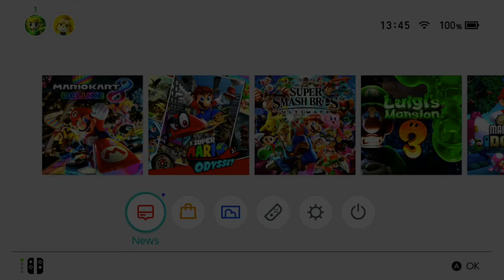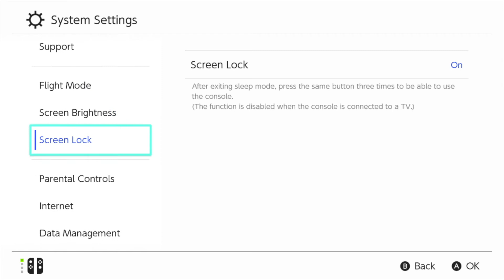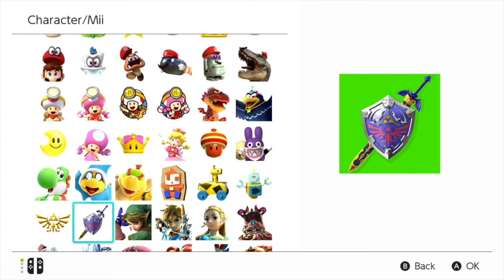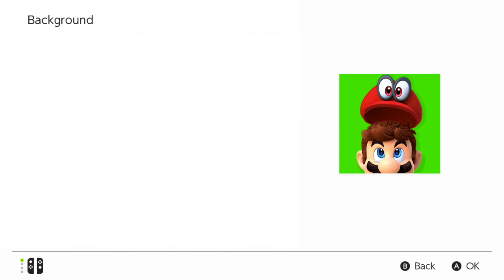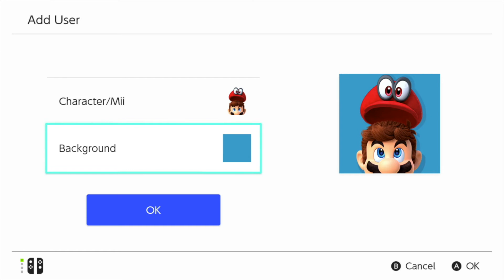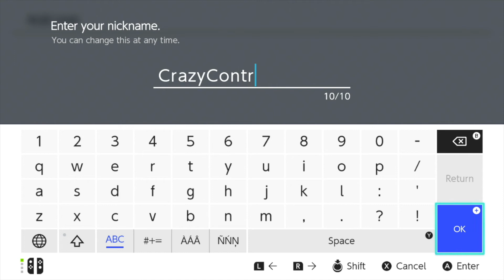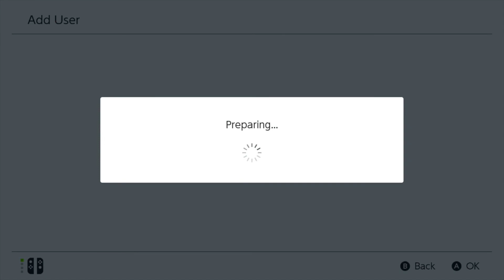How to Create a New User on Nintendo Switch!!!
In this new series called How to, I show you how to create a New User for Nintendo Switch.